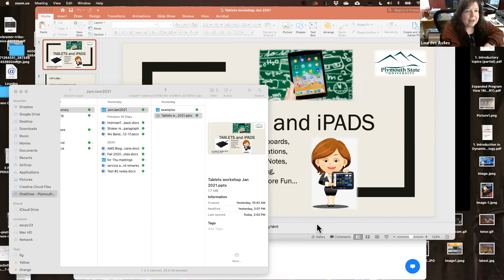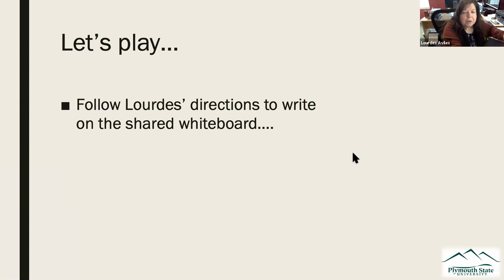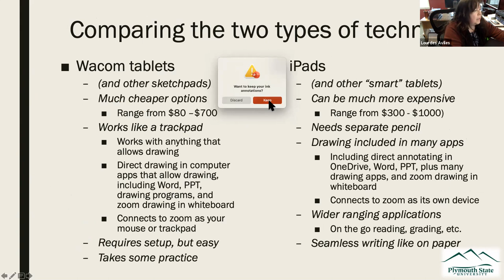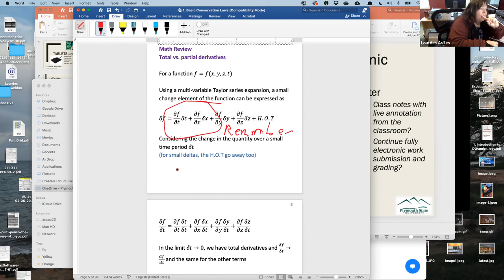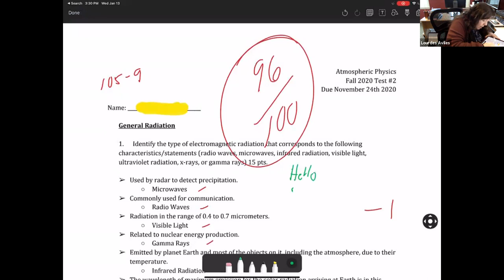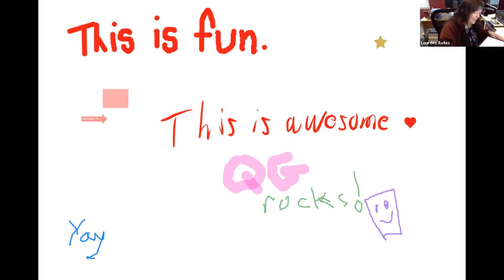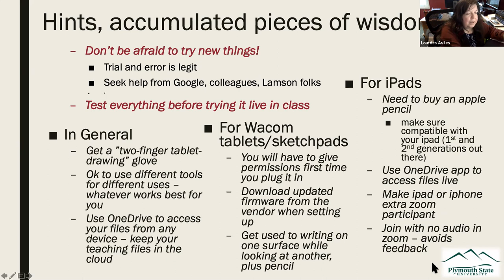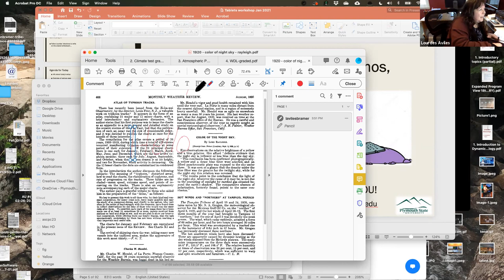Tablets and iPads: Whiteboards, Annotations, Class Notes, Grading, and More Fun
Do you want to know a little more about the different ways in which tablets can be used in your teaching? Plymouth State University professor Lourdes Aviles has been using Wacom tablets and iPads in a variety of ways before, during, and plans to continue after the pandemic, and in this video she shares some of the skills and wisdom that she has gained in the process. She covers the range of skills, from the simplest "how to," to more in depth possibilities.